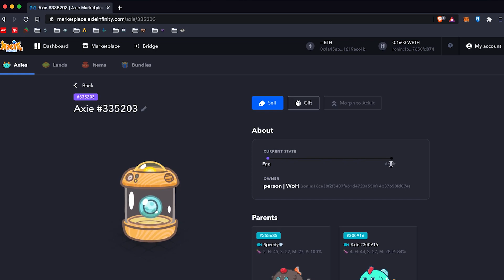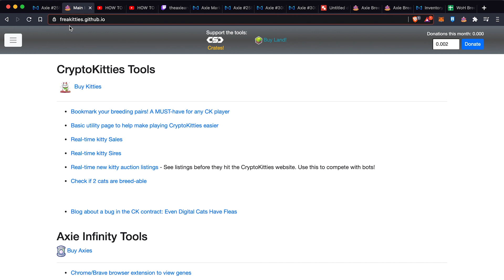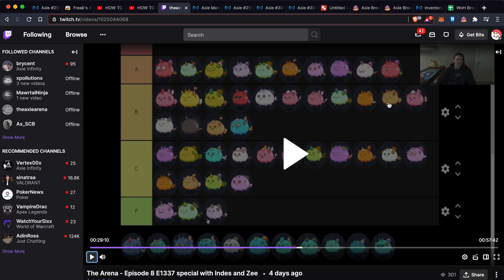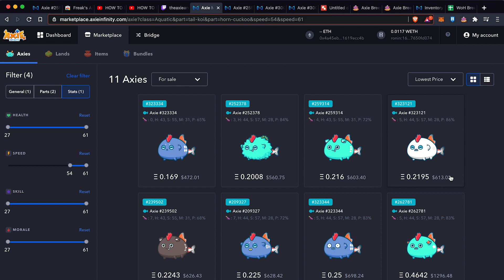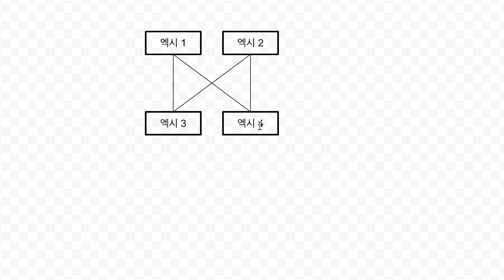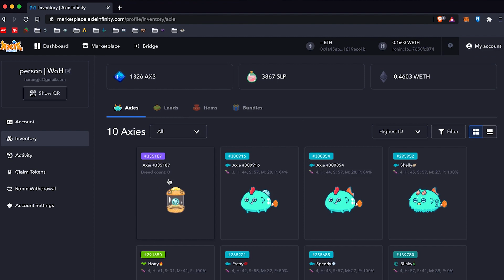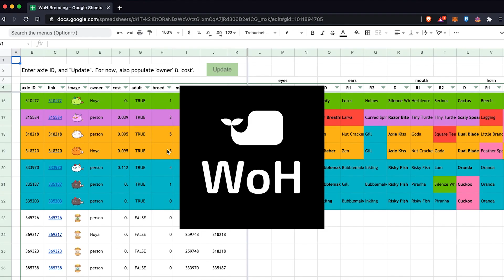S급 메타 엑시 브리딩 도전!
엑시 인피니티(Axie Infinity)에서 S급 엑시를 교배해보려고 시도해봅니다.